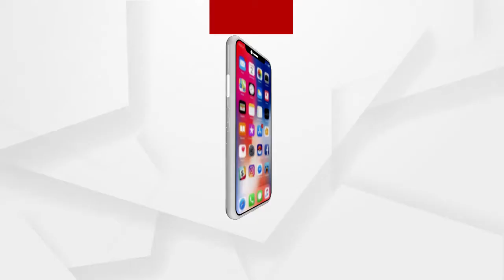ବୃନ୍ଦାବତୀ ଚଉଁରା ମୂଳେ ପୂଜା କରୁଛନ୍ତି ବିଭିନ୍ନ ଗ୍ରାମର ମହିଳା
କାର୍ତ୍ତିକ ମାସରେ ବହୁ ଶ୍ରଦ୍ଧାଳୁ ମାନେ ମାନସିକ ରଖି ଅଭିଷେକ କରିଥାନ୍ତି` ଆଉ ପ୍ରତେକ ଦିନ ସକାଳୁ ଉଠି ବିଭିନ୍ନ ଦେବା ଦେବୀ ମନ୍ଦିର ବୁଲି ଠାକୁର ଦର୍ଶନ କରିଥାନ୍ତି।  ମନ୍ଦିର ବନ୍ଦ ରହିଥିବା ବେଳେ ସମସ୍ତ ମହିଳା  ଘରେ ରହି ବୃନ୍ଦାବତୀ ଚଉଁରା ମୂଳେ ପୂଜା କରୁଥିବା ଦେଖିବାକୁ ମିଳିଛି...
ଅଧିକ ଖବର ପାଇଁ ଡ଼ାଉନଲୋଡ କରନ୍ତୁ “Argus News” ଆପ୍